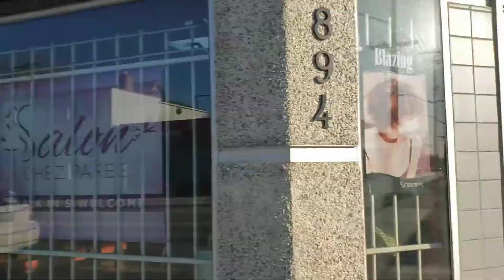BUYING BREAD IN PILIPINO STORE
WAKING THE STREET SARGENT WINNIPEG MANITOBA CANADA / LIZA CLARKE